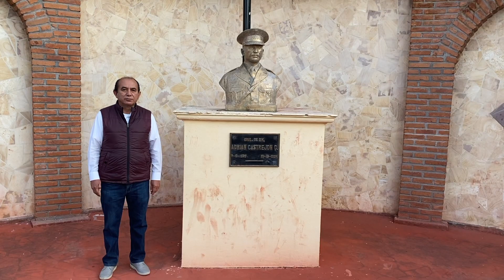RALPH JOSÉ RODRÍGUEZ VILLALOBOS. Aspirante a Presidente Municipal de Apaxtla, Gro.